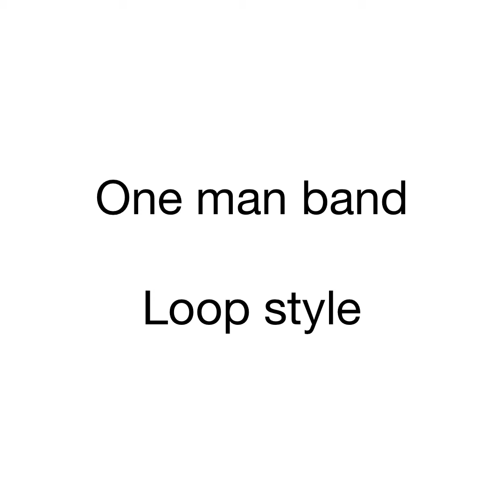One man band - loop style !